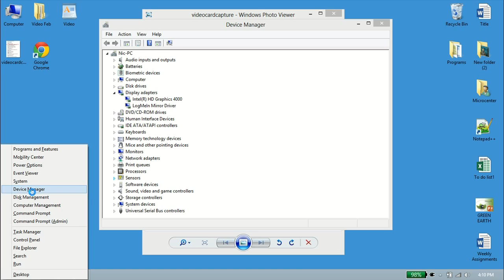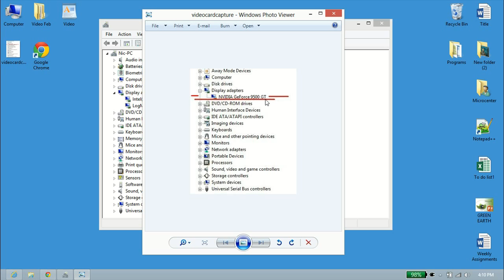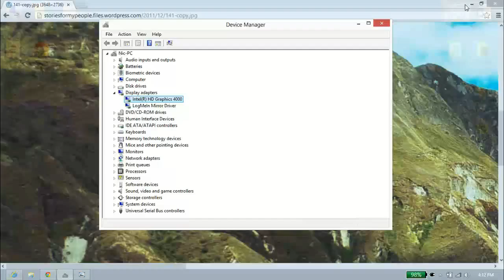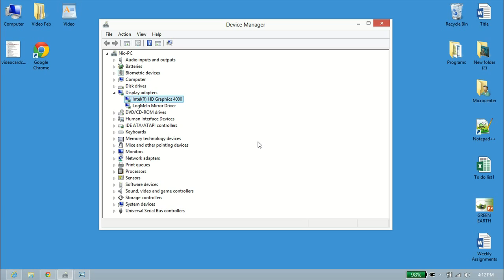Intel HD 4000 Graphics Overview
Micro Center Tech Support gives you an overview of Intel HD 4000 Graphics.